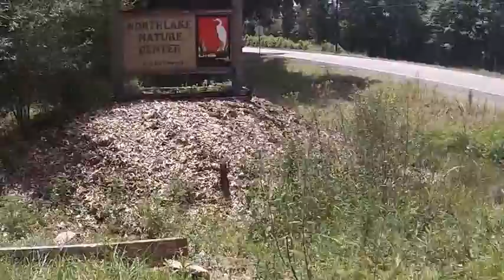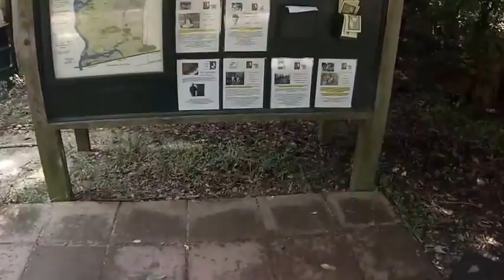Bushcraft My Hiking and Chatting Video Injoy A=1